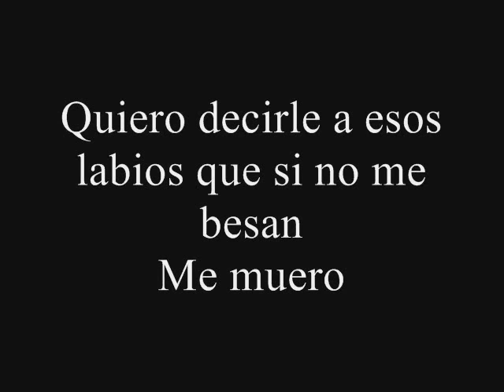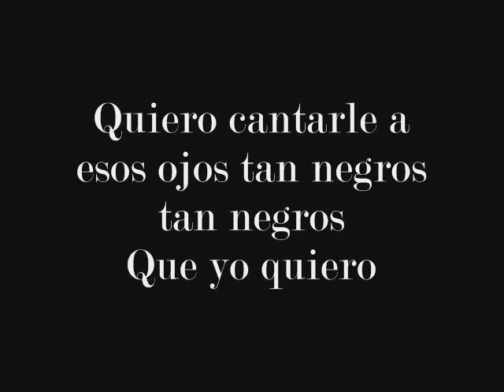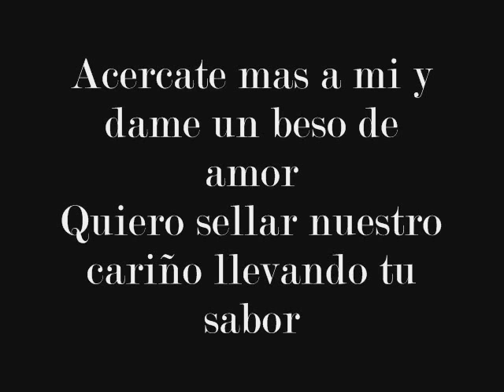Banda Machos - Mi Luna Mi Estrella con letra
Letra de Mi Estrella Mi Estrella, Banda Machos. El grupo Banda Machos cantando la cancion Mi Luna Mi Estrella.
The Mexican musical group Banda Machos singing Mi Luna, Mi Estrella with lyrics.